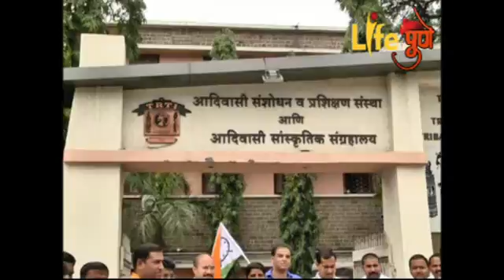पुणे शहर राष्ट्रवादी युवक काँग्रेसच्यावतीने शहरातील आदिवासी विकास संचलनालय याचा निषेध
राज्यातील अाश्रमशाळांमध्ये विदयार्थ्यांना आदिवासी विभागाकडुन बनावट,निकृष्ट दर्जाचे दिले जातात हा विषय  राष्ट्रवादी काँग्रेसचे नेते अजित पवार यांनी विधानसभेत मांडल्यानतंर पुणे शहर राष्ट्रवादी युवक काँग्रेसच्यावतीने शहरातील आदिवासी विकास संचलनालय इथं याचा निषेध करण्यात आला. राज्यातील आश्रमशाळांमध्ये हजारो विदयार्थ्यी शिकत आहेत. त्यांना राहण्याची सोय  आणि इतर सुविधा राज्य सरकारच्या आदिवासी विभागामार्फेत दिल्या जातात. त्यापैकी रोज लागणा-या बनावट आणि निकृष्ठ दर्जाचे साबण,तेल आणि इतर वस्तु दिल्या जातात याचा निषेध अनोख्या पध्दतीने युवक काँग्रेसच्यावतीने करण्यात आला असुन आदिवासी संचालक यांना ओरिजनल पँराशुठ साबण ,पँराशुट तेल,टुथपेस्ट देण्यात आली. आणि विद्यार्थ्यांना किमान चांगल्या दर्जाच्या वस्तु मिळाव्यात अशी मागणी यावेळी करण्यात आली..

बाईट - राकेश कामठे